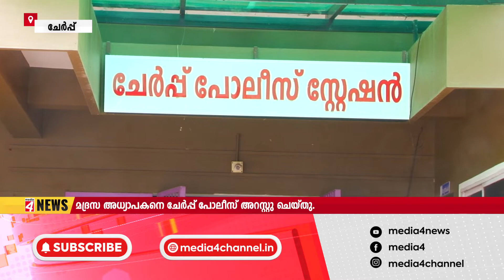വിദ്യാര്‍ത്ഥിയെ പ്രകൃതി വിരുദ്ധ പീഢനത്തിന് ഇരയാക്കിയ മദ്രസ അധ്യാപകന്‍ അറസ്റ്റില്‍.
വിദ്യാര്‍ത്ഥിയെ പ്രകൃതി വിരുദ്ധ പീഢനത്തിന് ഇരയാക്കിയ മദ്രസ അധ്യാപകനെ ചേര്‍പ്പ് പോലീസ് അറസ്റ്റു ചെയ്തു. ചിറയ്ക്കല്‍ ദാറുല്‍ ഇസ്ലാം മദ്രസ അധ്യാപകന്‍ മലപ്പുറം വട്ടല്ലൂര്‍ ചക്രത്തൊടി വീട്ടില്‍ 42 വയസുള്ള അഷ്‌റഫാണ് അറസ്റ്റിലായത്.